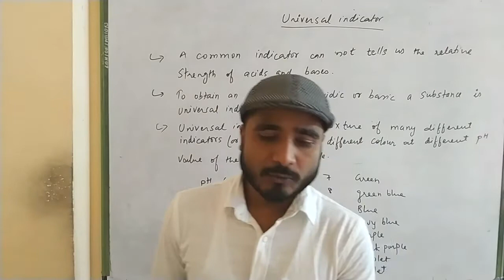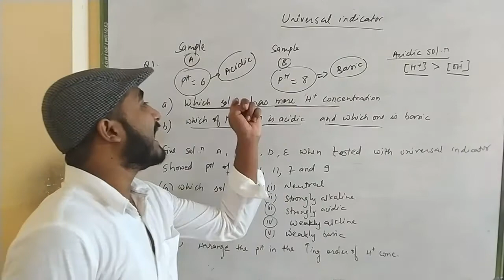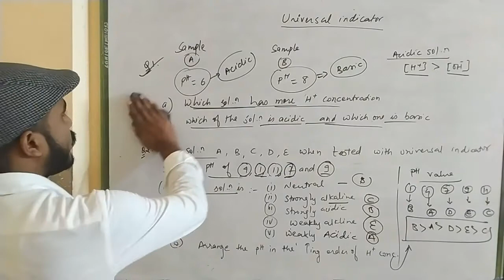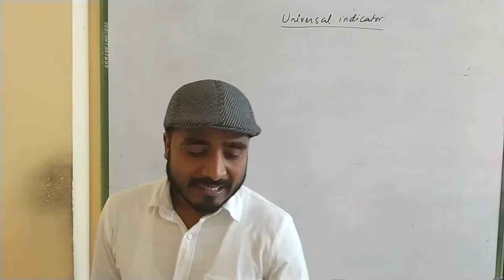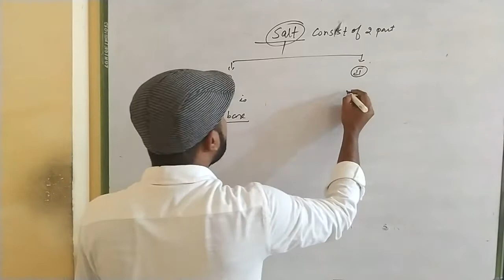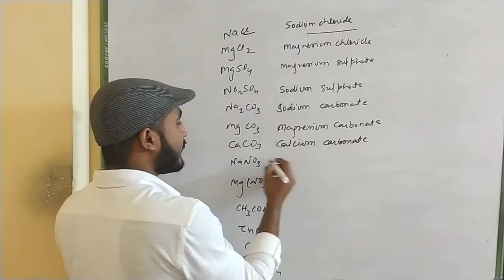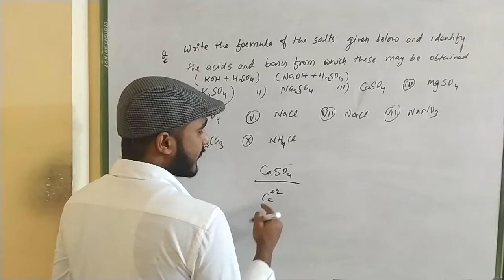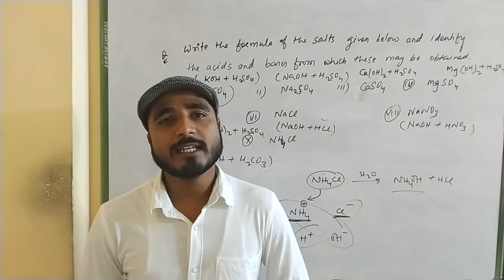Acid Bases and Salts | L-4 | SOSVAPI | Achievers Academy | IIT JEE & NEET & CBSE | Sonu Sir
This is the official YouTube Channel Of "School Of Science" and Achievers Academy a pioneer & most trusted institute in Vapi & Silvasa for board & competitive exam preparation like JEE (mains+advance) & NEET

1. Learn from your favourite teacher

2. Dedicated DOUBT sessions for IIT JEE and  NEET 2021

3. One Subscription, Unlimited Access to  Online Classes and Videos

4. Real-time interaction with best-in-class teachers

6. Limited students in each IIT JEE  and NEET Ofline Class

7. Download the videos & watch offline

SOSVAPI is a free YouTube series to help all the JEE and NEET aspirants in their preparation for JEE Main and NEET 2021.